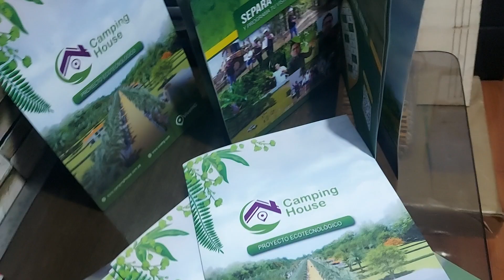BROCHURES publicitarios 📲964096078 ó Whatsapp. Pedido para vivehg ✅ Papel couche 300gr + plastific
BROCHURES publicitarios 📲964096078 ó Whatsapp. Pedido para vivehg
✅ Papel couche 300gr + plastificado
✅ Realizamos envíos a provincias